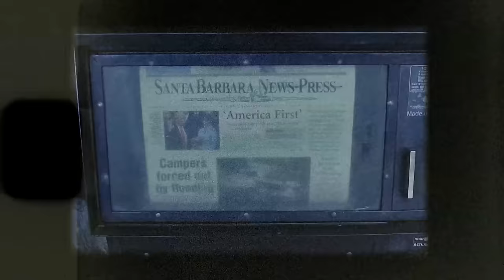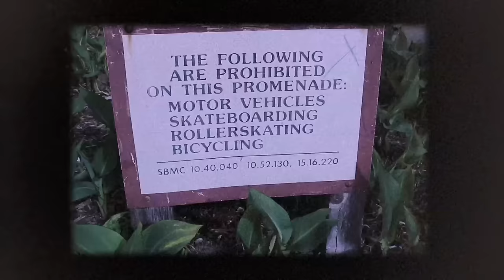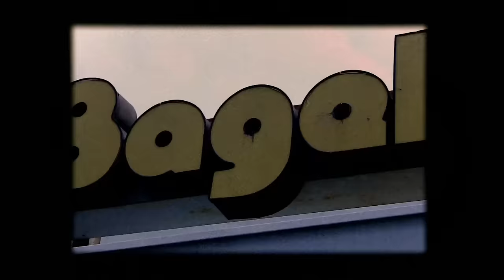Chris Shiflett - West Coast Town (Official Video)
"West Coast Town" is the title track off Chris Shiflett's album West Coast Town, released on   @sideonedummy Records.

Directed by Brian Durkin.